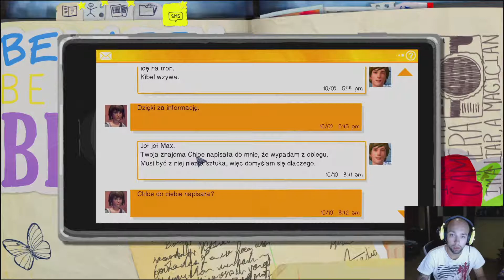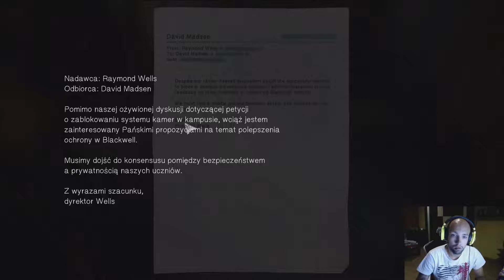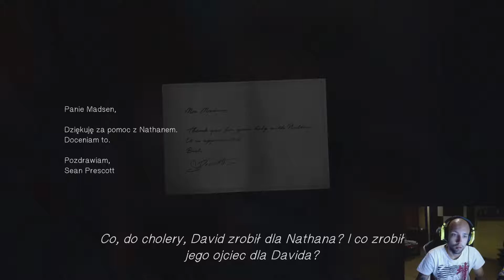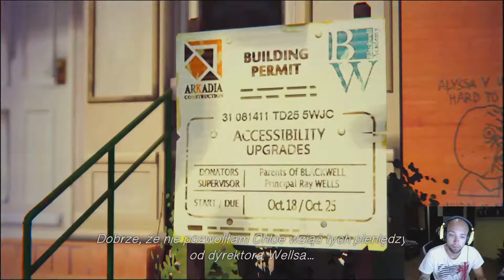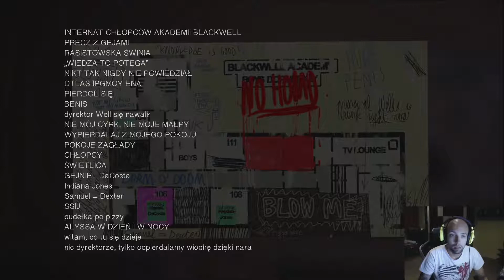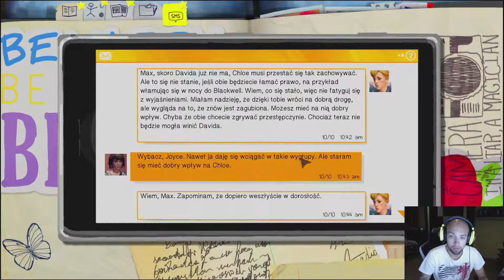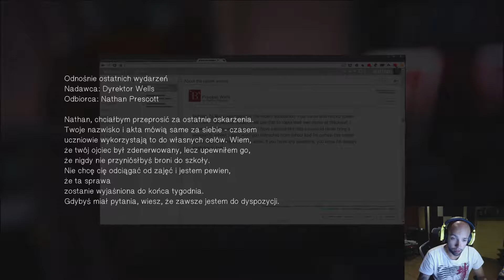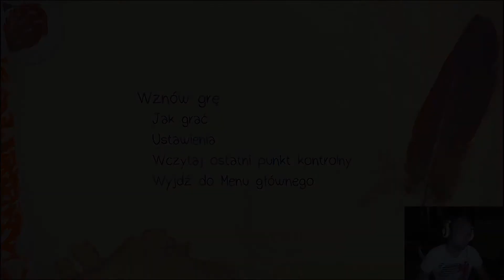Life is Strange #14 - Szał Warrena (Gameplay PL)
Jeżeli podoba Ci się nasz kanał zostaw suba i łapkę w górę. Wszelkie uwagi piszcie w komentarzach.

Witam wszystkich, w kolejnym odcinki z grą Life is Strange. Udało mi się powrócić do rzeczywistości w której z Chloe wszystko w porządku i kontynuujemy dochodzenie. Tym razem wkradamy się do pokoju Nathana, niestety wpadamy w kłopoty na szczęście jest Warren.

Zawsze możecie zobaczyć nas tutaj aby być na bieżąco.